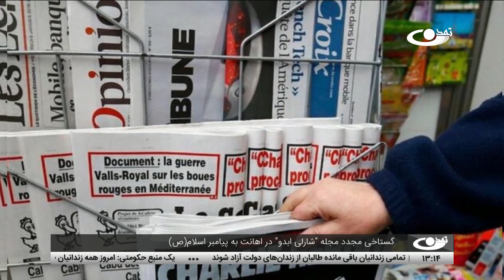گستاخي مجدد مجله "شارلي ابدو" در اهانت به پيامبر اسلام(ص)_گفتگوی خبری 12 سنبله 99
مجله فرانسوي شارلي ابدو در شماره جديدش بار ديگر کاريکاتورهاي موهن به پيامبر اسلام (ص) را منتشر کرده است. نسخه الکترونيکي شماره جديد شارلي ابدو که کاريکاتورهاي اهانت آميز به پيامبر اسلام روي جلد آن نقش بسته، از ظهر روز سه‌ شنبه در دسترس قرار گرفته.
سردبير شارلي ابدو مدعي شده که بازنشر اين کاريکاتورها براي يادآوري اين بوده که اين نشريه از دفاع از آزادي بيان دست نکشيده. اين مجله طنزي پيش از اين در سال 2015 ميلادي به دليل انتشار کاريکاتورهاي موهن به پيامبر اسلام هدف حمله گروهي قرار گرفته بود. دو برادر، سعيد و شريف کوآشي مسلحانه به دفتر اين نشريه حمله بردند و دوازده نفر از جمله سردبير را کشتند. دراین باره گفتگویی داشتیم با آقای محمدجواد محدثی؛ آگاه روابط بین‌الملل